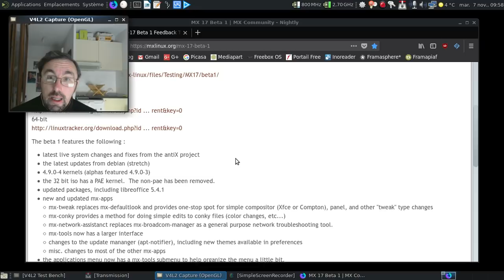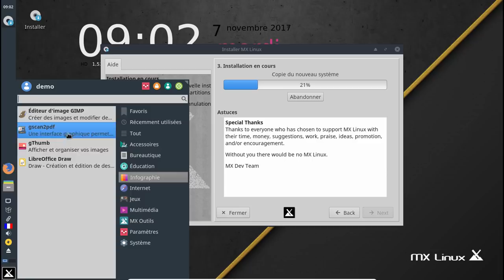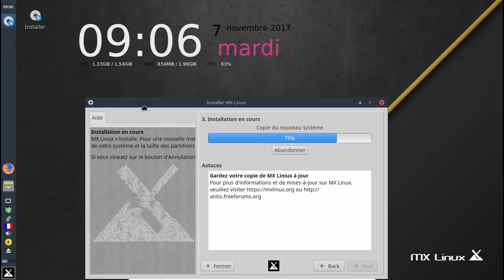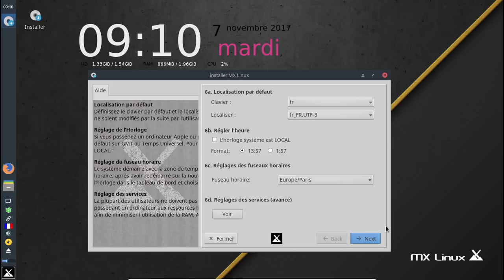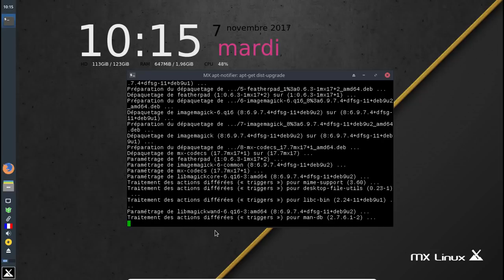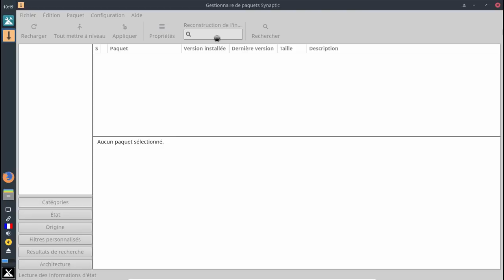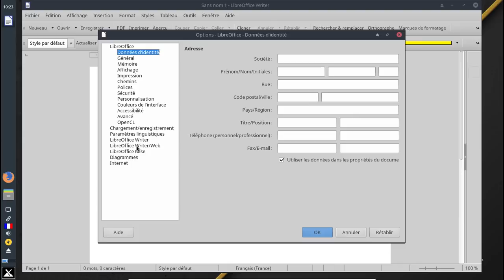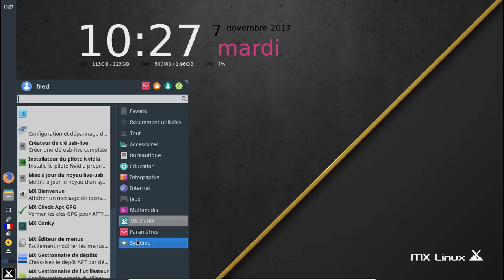MX Linux 17 bêta 1 : un premier aperçu de la nouvelle MX Linux...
Annonce de la publication de la version de développement bêta 1

Horodatage :

00:35 : les notes de publication de la version 17.1 bêta 1
01:24 : le fil des tests sur la version 17.1 beta 1
01:58 : VirtualBox, mon ami :)
02:03 : on lance l'ISO :)
02:25 : même si je me suis gourré pour le fuseau horaire, c'est largement plus utilisable que le grub de Manjaro Linux
02:39 : bienvenue dans la MX Linux "Horizon" :)
03:45 : l'environnement est chargé
04:05 : au tour de l'installateur :)

Installation de la MX 17 bêta 1 :

04:14 : l'installation automatisée va commencer...
04:23 : un petit tour de la logithèque ?
06:08 : du flat supportable, miracle :)
06:31 : les réglages du thème graphique
06:55 : le jeu d'icone papirus ?
08:50 : un minuscule coquille et déjà des mises à jour disponibles ?
11:00 : au tour de grub
11:56 : les derniers réglages...
12:27 : gérons les services d'un clic de souris :)
13:21 : on termine avec les classiques comptes utilisateurs et mot de passe root...
13:55 : on redémarre
14:17 : pour de bon :)

Post-installation :

14:58 : oh, un beau LightDM :)
15:28 : la session est chargée...
16:08 : thunar en action !
16:21 : tiens, les mises à jour sont de nouveau détectées...
16:24 : la liste des mises à jour...
18:01 : un bug rapporté, un !
18:43 : nos amis, les outils MX :)
18:54 : installons les codecs non-libres manquants...
19:06 : on va configurer les dépots pour avoir les plus rapides pour l'utilisation au quotidien :)
19:14 : commençons par les dépôts de MX...
19:50 : idem pour les dépôts de Debian...
20:37 : il faut choisir quel dépôt par défaut ?!
20:59 : on va chercher pour les traductions manquantes comme celle de LibreOffice ou de Mozilla Firefox...
21:29 : un peu trop rapide pour avoir fait quoi que ce soit :(
21:38 : passons par Synaptic...
22:09 : la VF est absente pour LibreOffice :(
22:49 : la VF pour Mozilla Firefox, SVP...
23:40 : pour Mozilla Thunderbird aussi :)
24:07 : les derniers paquets manquants pour la traduction...
24:25 : ça va mieux côté installation :)
25:08 : LibreOffice est en français, mais sans la moindre icone :(
25:34 : un thème d'icones inexistant ?
25:48 : ça va un peu mieux, même si c'est pas franchement très esthétique :/
26:07 : aucun thème d'icones au final.
26:45 : tiens, Mozilla Firefox nous demande d'activer la traduction ?
26:59 : ça va mieux d'un coup :)
27:40 : agissons de même pour Mozilla Thunderbird :)
28:49 : finissons avec le casse-briques LBreakout 2...
30:05 : dodo, la MX Linux 17 bêta 1
30:20 : conclusion